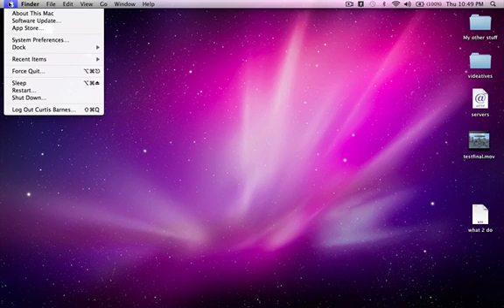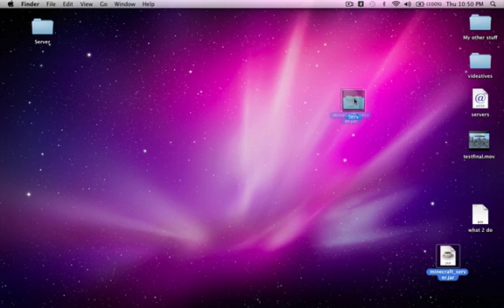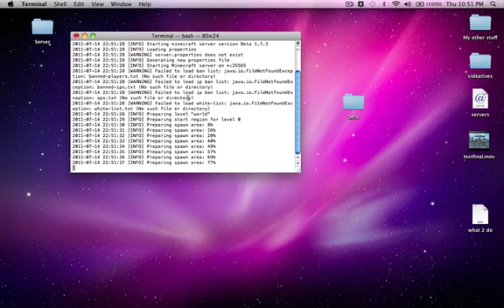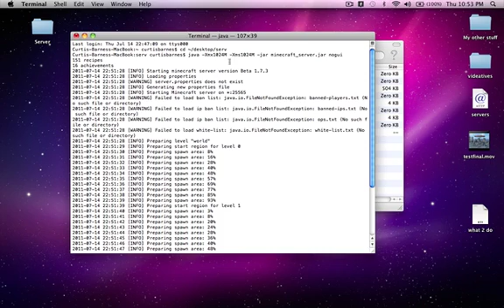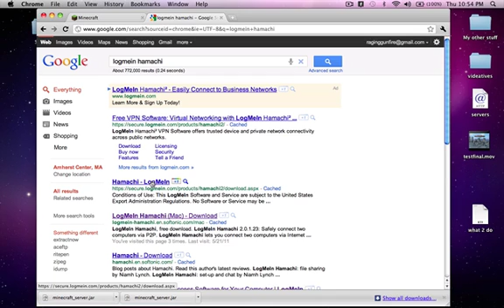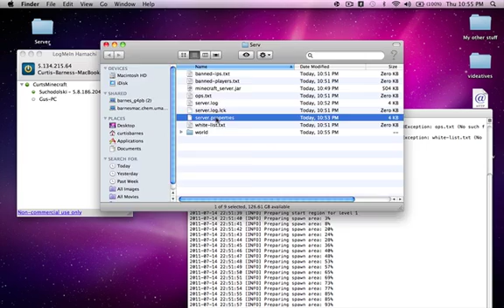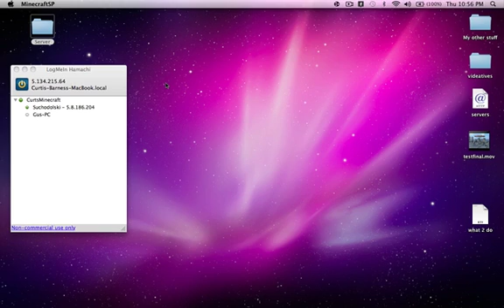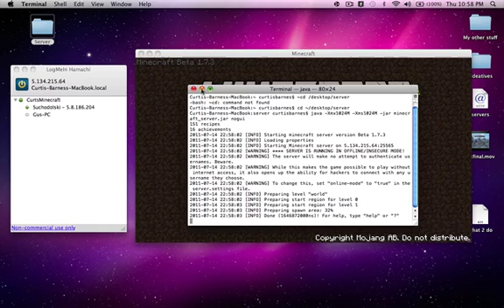How to make your own Minecraft Server on Mac (Hamachi needed)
MUST!! -- minecraft copy/paste code: java -Xmx1024M -Xms1024M -jar minecraft_server.jar nogui